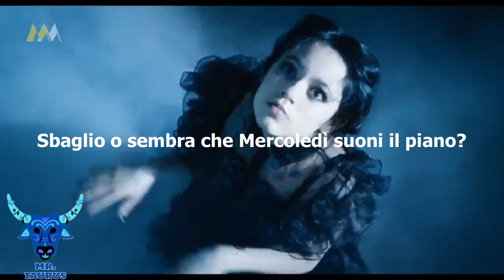M E R C O L E D Ì T A R A N T E L L A E P R O T O N I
B U O N   N A T A L E   A   T U T T I

ATTENZIONE: Le YTP sono fatte a scopo ironico, non vogliono offendere nessuno, neanche il personaggio in questione e contengono volgarità e blasfemia, quindi non segnalate e fatevi una bella risata...